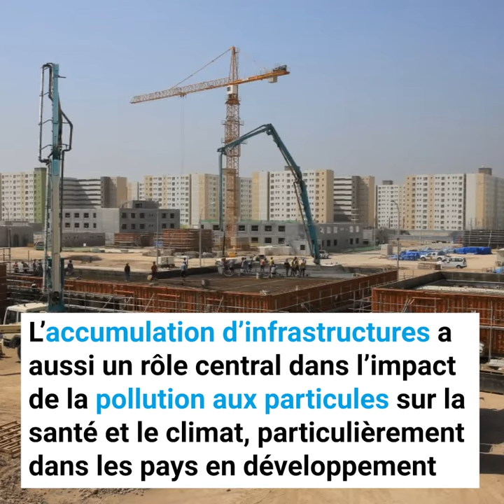Journée internationale de l’air pur pour des ciels bleus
La pollution de l’air est le risque environmental le plus important pour la santé, et l’une des principals causes  décès et de maladies évitables. 7 million de morts prématurées sont atribuées à la pollution interieure et exterieure à travers le monde chaque année.
Les Nations Unies ont désigné le 7 septembre  comme Journée internationale de l’air pur pour des ciels bleus.

Vous trouverez plus d’information sur le lien entre l’utilisation des ressources et la pollution de l’air dans le rapport du Groupe international d'experts sur les ressources (IRP) – Ressources Globales